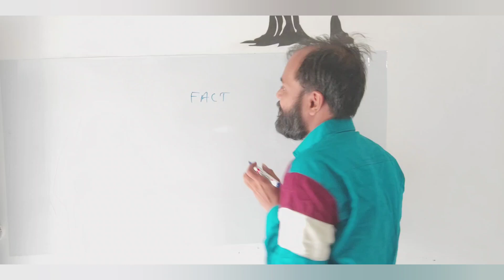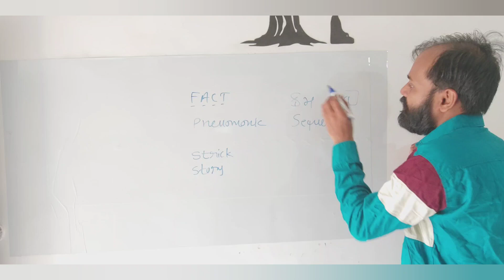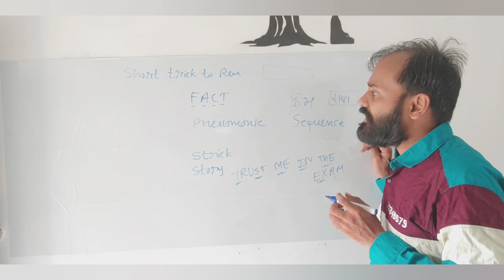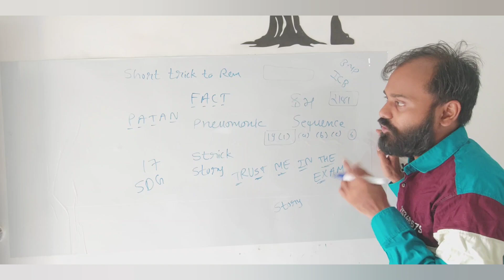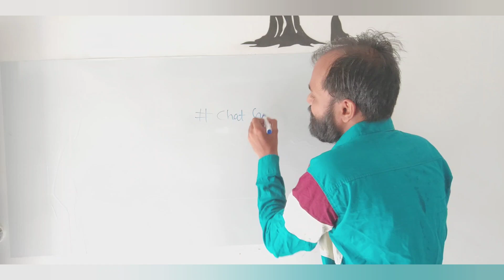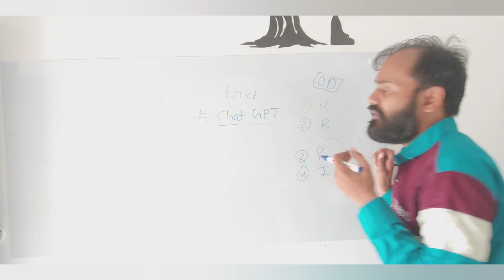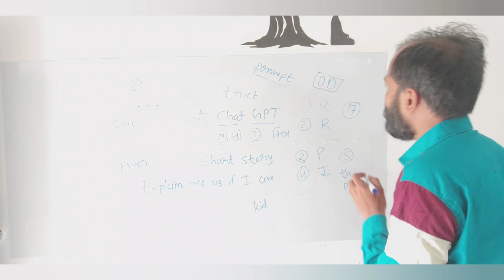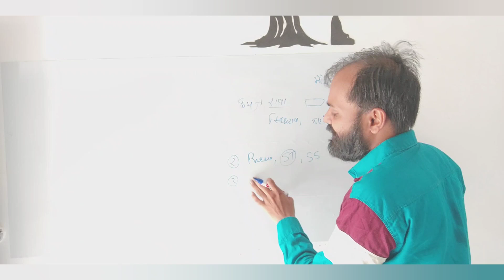HOW TO REMEMBER FACT FOR PRELIMS AND OTHER EXQMS